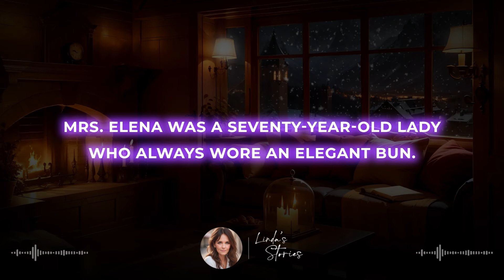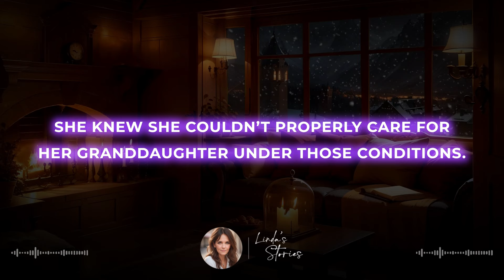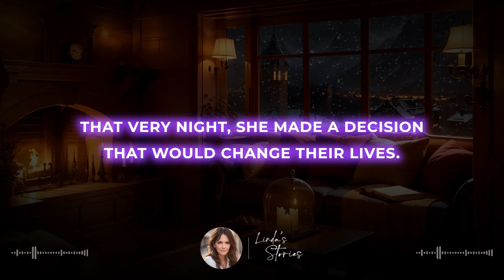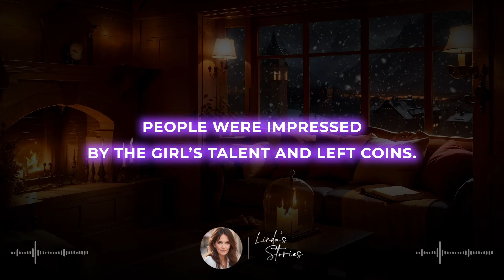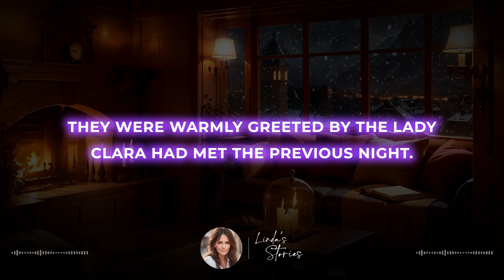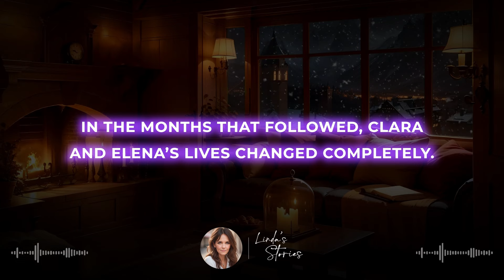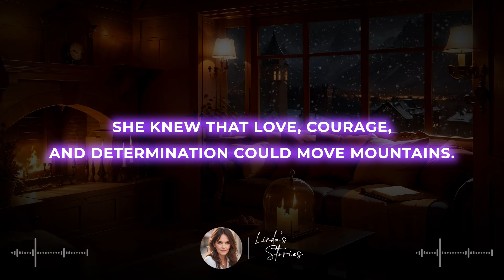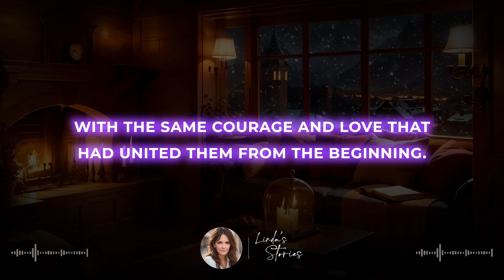THE GIRL RAN AWAY FROM THE ORPHANAGE TO SING IN A RESTAURANT TO RAISE MONEY FOR HER GRANDMOTHER...